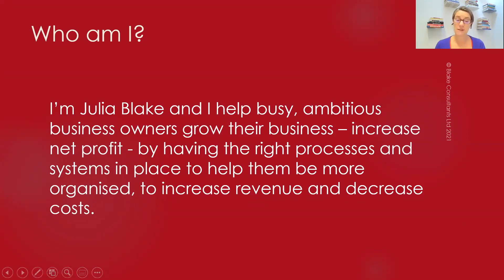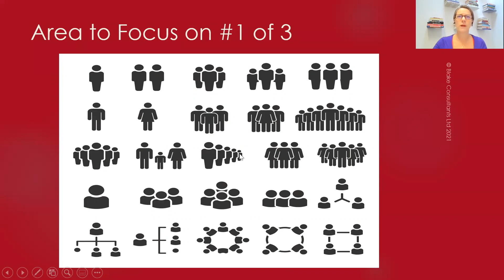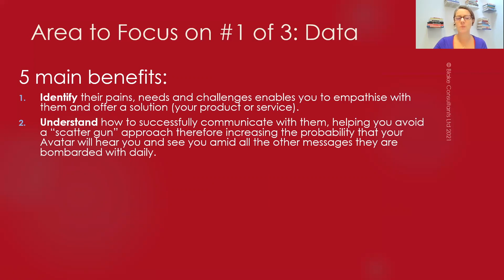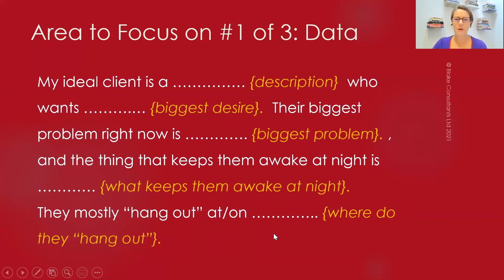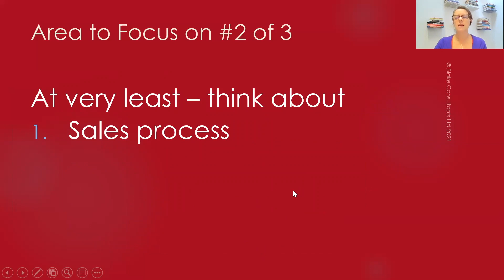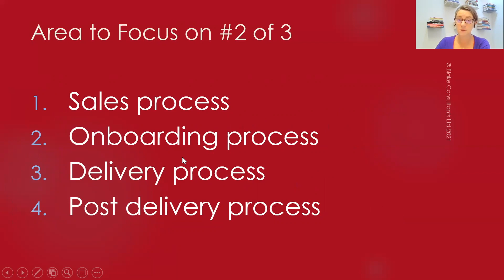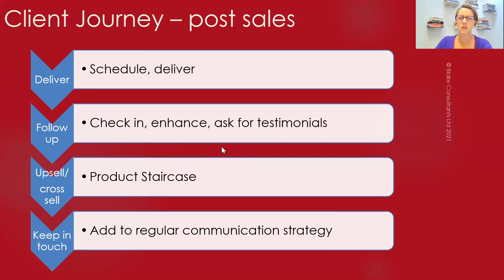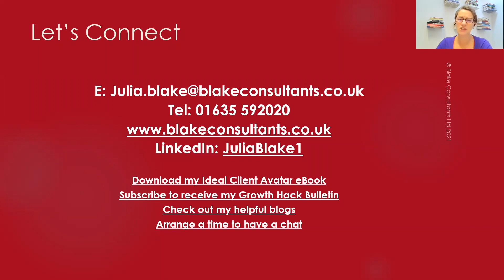Focus on these 3 areas if you want to grow your biz - they aren't they ones you think they'll be!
I love helping business owners do more of what they want to do and less of what they don't want to do!

I've been helping coaches, consultants and service based business owners grow their businesses for over a decade and I've seen the things that work and the things that don't.

In this video I shared 3 areas to focus on to increase revenue and decrease costs - leading to an overall increase in net profit!  And they are not the ones you think they're going to be!

So, watch this if you are a busy, ambitious business owner, with big plans for the future and you currently feel you could do more better (let's face it, who doesn't!).

If you want to find out how I can help you grow your business then book a 30 minute free discovery by clicking

Watch my "How to Grow Your Business by being more Organised Webinar by clicking

Get your free copy of my "Understand the Importance of Knowing Your Ideal Client and Create Your Own Avatar"